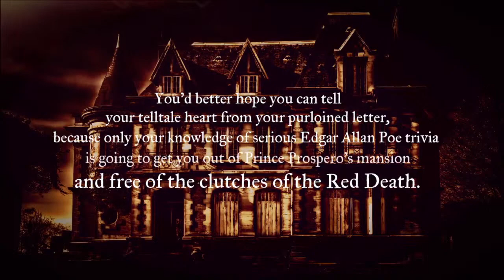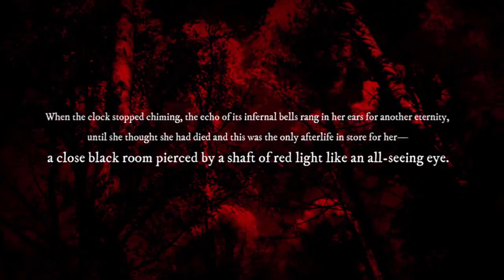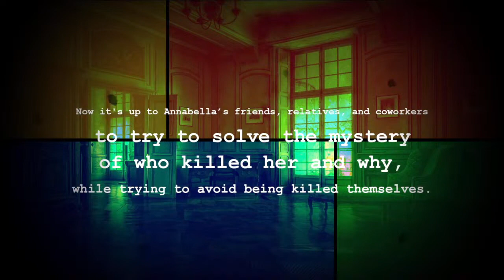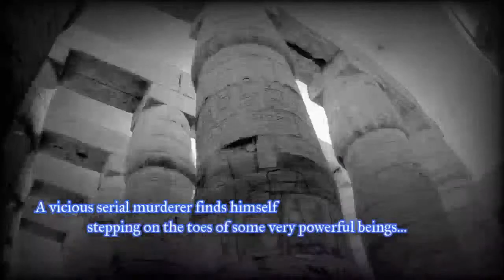Episode 346 LIVE: Investigative Journalist Gary Webb, the CIA, and the Crack Epidemic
Investigative journalist Gary Webb was at the center of an explosive exposé back in the 1990s. In his famed "Dark Alliance" series, published in 1996, Webb uncovered evidence that a drug ring in the San Francisco Bay Area was routinely selling crack to LA street gangs, and funneling the money back to the Contras in Nicaragua in the 1980s, all with the knowledge and perhaps help of the CIA. Though the claims were controversial at the time, some of them were later vindicated. Webb eventually turned his series into a book in 1998, which won several awards, but sadly, he would be found dead in 2004, the victim of an apparent suicide. The fact that he had died from two gunshots to the head gave some people pause, though, and there are still some who believe that Gary Webb was murdered for the information he revealed to the public. Webb's story was made into a film called Kill the Messenger in 2014, starring Jeremy Renner. Join Tom and Jenny back to the 80s and 90s to examine the origins of the crack epidemic and the possible involvement of the CIA on this conspiratorial episode.

The show is made possible by: Allison, Amanda, Amanda O., Amy H., Anthony, Antonio, Arezo, Arif, Ashley, Austin, Ben, BlackMarigold, Brad, Brandon, Brian, Bunjip, Bunny, Cady, Cami, Chris, Christopher, Ciarra, Cody, Corinthian, creepy crepes, D. Newton, Dae, Damian, Dan, Darren, David P., Dean, Denise, Dermot, Dominic, Duncan, Dwayne, Ed, Elizabeth, Elliot, Eric, Esther, Fade, Feeky, Gareth, Ginger, Gramthars Hammer, Greg, Gwen, Gwendoline, Hanna, Hayden, Heather, HoboNasty, Holly, Hugo, Iain, Ilse, Ima Shrew, Jaime, Jake A., Jake S., James, James H., James K., Jamin, Jana & Scott, Janet, Jason, Jason W., Jeanette, Jen, Jessica, Jesus, Joanie, Jocifer, Joe, John H., John M., Jonathan, Jonathan H., Joseph, Juliana, Justin, Justyn, Karin, Katrina, Keith, Kieron, Knothead Studios, Kool Kitty, Lana, Lars, Leander, Liam, Lindsey, Logan, Lonna, Macy, Marcus, Mark, Mary Ellen, Master of Dungeons, Matt, Matthew, Maximillian, Melanie, Melissa, Melissa G., Michael, Miguel, Mike, Mother of Beasts, Natalia, Nathalie, Nicodemus, Nilay, Noah, Oddcatt, Oli, Paul, Rebecca, Rebecca L., Rebecca M., Richard J., Richard & Sheena, Rik, Rob, Robina, Ryan, Samantha, Sandra, Saul, Scarlett, Sean, seven lines, Sheena, Sophie, Stephanie, Stop Prop, Sydney, Tabitha, Tammie, Tara, Terrie, TheMysteryGamer, Thomas, Thomm, Tiffany, Timothy, Tina, Travon, Trevor, Trey, Tyran, Valtrina, Veronica, Via, Victor, Victoria, Victoria E., Virginia, Weaponsandstuff93, Will S., and Xánada.

13 O'Clock is hosted by Jenny Ashford & Tom Ross. Channel art and audio & video editing by Jenny Ashford. Music & sound effects courtesy of freesound.org users jamespotterboy, corsica-s, enjoypa, capturedlv, luffy, kiddpark, and justkiddink. Video clips courtesy of Videezy & Videvo.